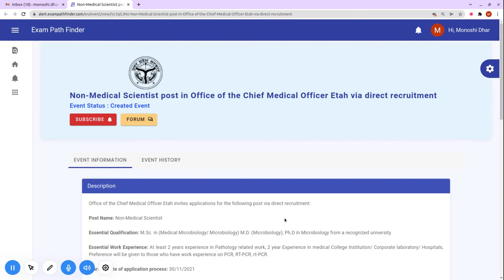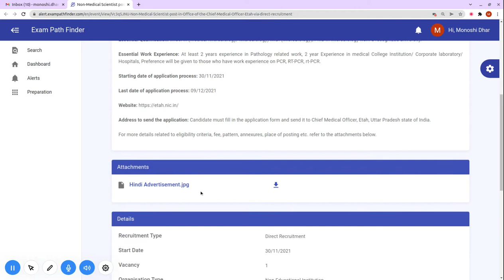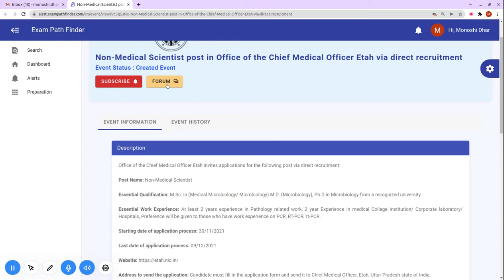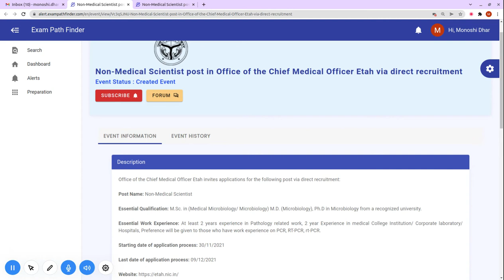Non-Medical Scientist post in Office of the Chief Medical Officer Etah | Direct Recruitment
For more details, FAQ’s and discussions related to this event, visit our community forum

""Topics:-
सरकारी नौकरी

10th Pass Sarkari Naukri 2022,समाचार, सरकारी नौकरियां 2022, एसबीआई क्लर्क भर्ती 2022, जनवरी 2022 एसबीआई पीओ भर्ती 2022,
10वीं पास सरकारी नौकरी 2022,सरकारी नौकरी March 2022, Jobs june 2022,Employment News, Employment News june,
2022 समाचार, सरकारी नौकरी 2022 अधिसूचनाएं,सरकारी नौकरी 2022,सरकारी नौकरी मार्च 2022, सरकारी नौकरी 2022 भर्ती के लिए 2022,सरकारी नौकरी 2022,